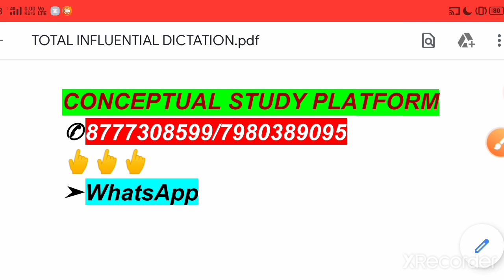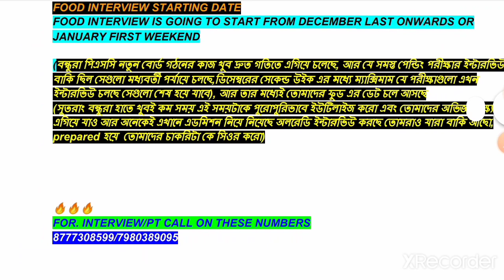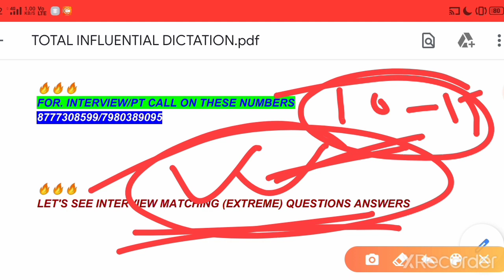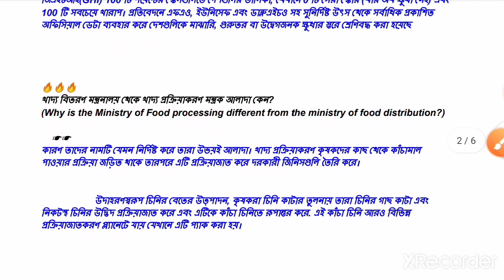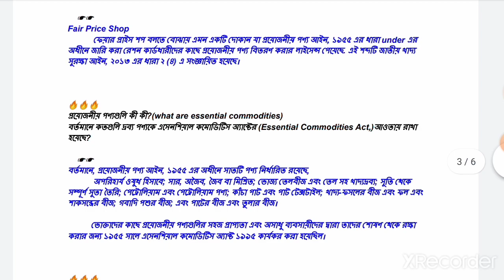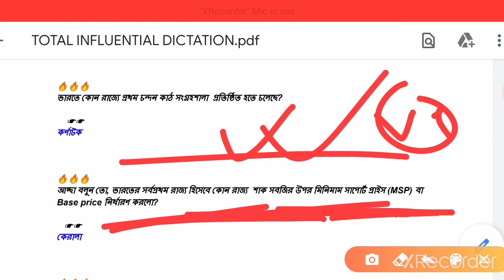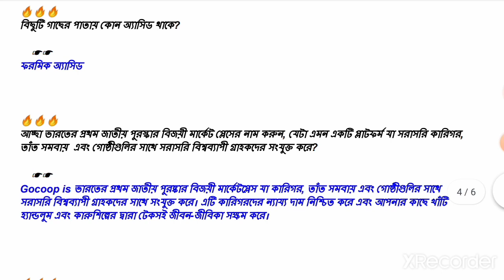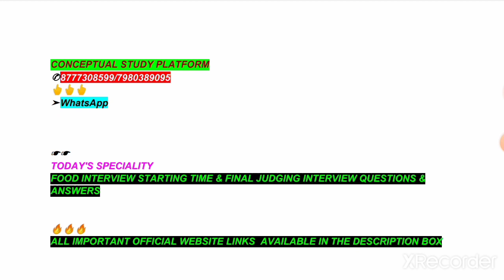FOOD SI INTERVIEW STARTING DATE||TOP GRADE SI INTERVIEW QUESTIONS ANSWERS||2020তে কি হবে ইন্টারভিউ??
FOR INTERVIEW

(ICDS MAINS/PSC FOOD SI/WB BANA SAHAYAK/PSC CLERKSHIP/WBP CONSTABLE/JAIL WARDER/KMC MAZDOOR/SERGEANT/FOREST/MVI/

LDA/CIVIL/MECHANICAL ENGINEER/PROFESSOR,ASST LECTURER/PROFESSOR, POLYTECHNIC LECTURER,ASST.DIRECTOR,.CLERKS,/MISCELLANEOUS,WBCS,SSC,,WBP CONSTABLE, KOLKATA POLICE,DELHI POLICE,CAPF,EXCISE ,SI,PSC,NTPC,RAIL GR D & OTHERS EXAMS) HAVE ALREADY STARTED.

WBPSC OFFICIAL LINK

KMC MAZDOOR 2020 OFFICIAL INTERVIEW LIST||ALL CANDIDATES INTERVIEW DATE||TOPMOST QUESTIONS||PDF+TIPS

FOOD SI INTERVIEW POWER BOOSTER||ALL HIGHLIGHTED SCHEMES||PSC INTERVIEW COMBINED COVERAGE||EXPERT

WB BANA SAHAYAK/বন দপ্তর TOTAL UPDATE||INTERVIEW EXACT QUESTIONS OF CANDIDATES||FULL EXPLANATION|PDF

FOOD SI INTERVIEW DATE OFFICIAL|VACANCY||PSC ANNOUNCEMENT|EXAM DATE|GEOGRAPHY,POST,SALARY, PROMOTION

PSC FOOD INTERVIEW SUPERFAST CRACKER||PREVIOUS YEAR INTERVIEW QUESTIONS||MATHEMATICS+LOGICAL||PDF

✓WBPSC FOOD SI VITAL INFORMATION & INTERVIEW SOLID HIT QUESTIONS ANSWERS||FOOD SI INTERVIEW MOCK/PDF

✓✓✓✓WBPSC FOOD SI 2018-19 RESULT & INTERVIEW UPDATE|| REVISED EXPECTED CUT-OFF & INTERVIEW QUESTIONS

WBPSC FOOD SI 2019-20 FINAL(EXP)CUT OFF||INTERVIEW MODE||FOOD INTERVIEW DATE|| INTERVIEW BOOSTER PDF

WBPSC FINAL RESULT OUT|| OFFICIAL SELECTION OF 94 CANDIDATES||PSC EXAM RELATED INFORMATION||PDF/TIPS

BIG BREAKING NEWS||NTPC,GR D DATES CONFIRMED||MILLIONS OF ASPIRANTS||MOST AWAITED NEWS||TIPS+ PDF👍👍👍👍

✓✓✓✓WBPSC LIVE INTERVIEW TELECAST||CANDIDATE LIVE PERFORMANCE & FEEDBACK||FOOD/FIRE/MISCELLANEOUS/IDO 👍